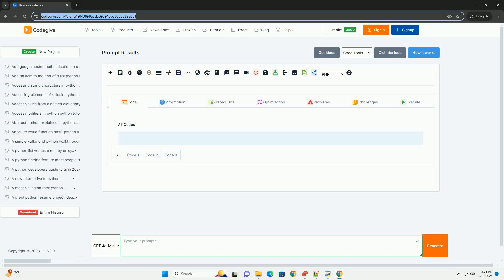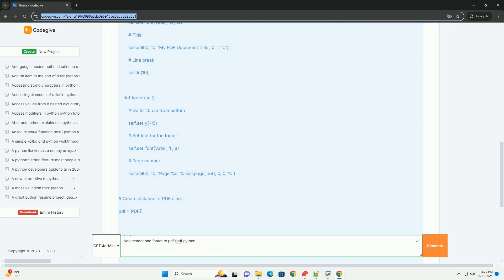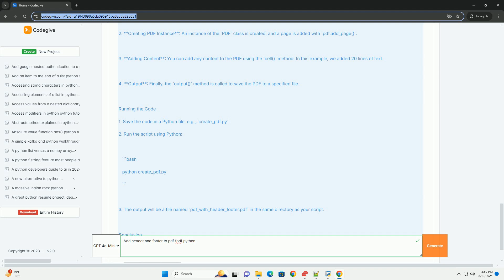Add header and footer to pdf fpdf python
adding headers and footers to a pdf using the `fpdf` library in python is straightforward. the `fpdf` library allows you to create pdf documents programmatically and provides methods to customize the output, including the ability to add headers and footers.

### step-by-step tutorial

1. **install fpdf**: first, ensure you have the `fpdf` library installed. you can install it via pip if you haven't already:

2. **create a pdf class**: to add headers and footers, you'll typically subclass `fpdf` and override the `header()` and `footer()` methods.

3. **add content**: you can then add your content and call the methods to generate the header and footer.

### example code

below is an example of how to create a pdf with headers and footers using the `fpdf` library.

### explanation of the code:

1. **subclassing fpdf**: the `pdf` class extends `fpdf` and overrides two methods:
   - `header()`: this method is called automatically at the top of each page. you can set the font, add a title, and include any other content you want.
   - `footer()`: this method is called automatically at the bottom of each page. here, we set the position to 1.5 cm from the bottom and add the page number.

2. **creating pdf instance**: an instance of the `pdf` class is created, and a page is added with `pdf.add_page()`.

3. **adding content**: you can add any content to the pdf using the `cell()` method. in this example, we added 20 lines of text.

4. **output**: finally, the `output()` method is called to save the pdf to a specified file.

### running the code
1. save the code in a python file, e.g., `create_pdf.py`.
2. run the script using python:

3. the output will be a file named `pdf_with_header_footer.pdf` in the same directory as your script.

### conclusion
this simple example demonstrates how to add headers and footers to a pdf document using the `fpdf` library in python. you can further customize the header and footer by adding images, changing fonts, or including other  ...

python add to list
python add to array
python add to set
python add to path
python add item to dictionary